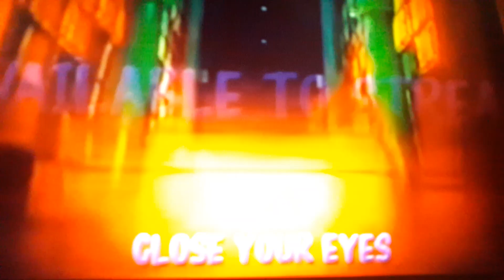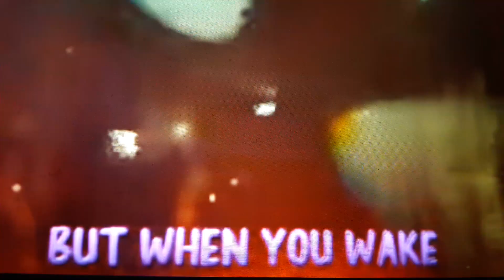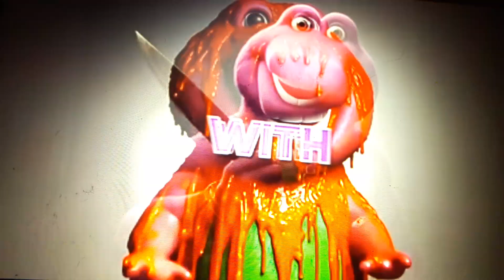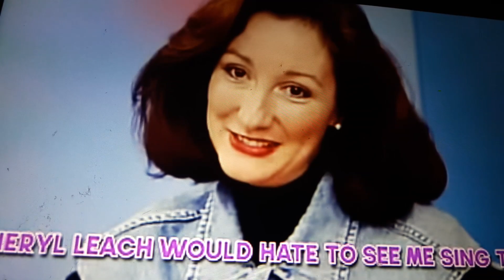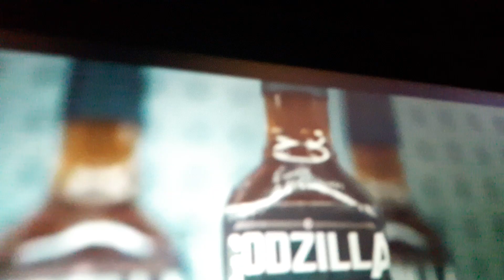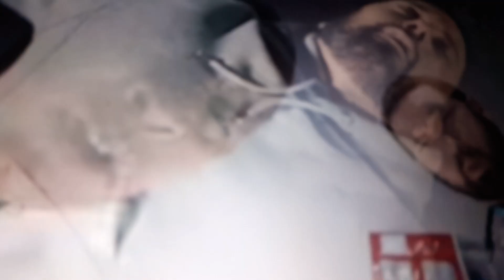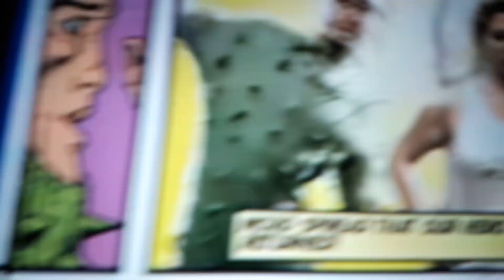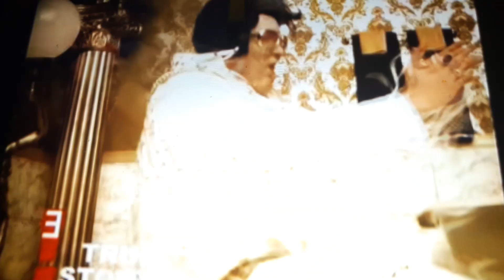18 February 2024